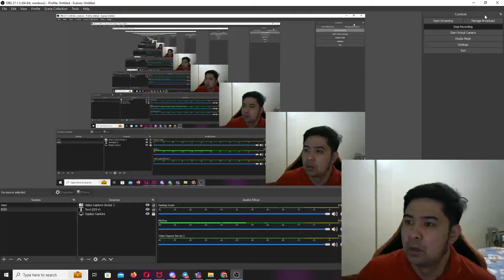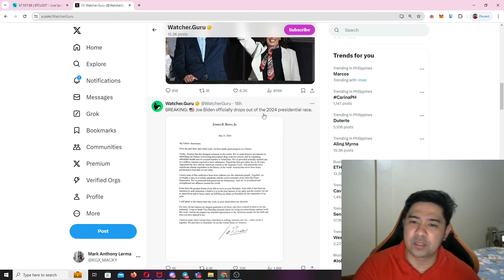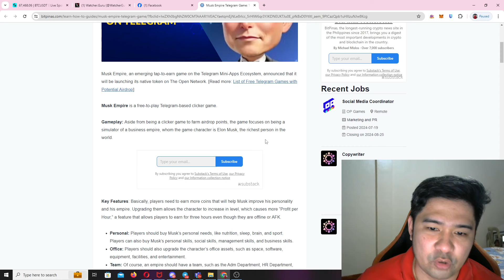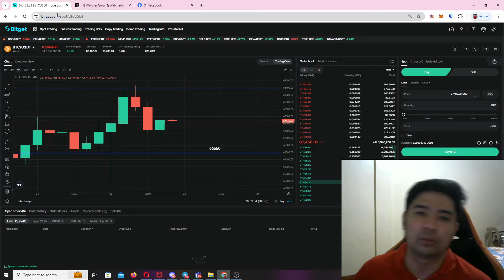HAMSTER KOMBAT WAG DAW IKUMPARA SA AXIE INFINITY! HAMSTER KOMBAT MAY GUMAYA NA?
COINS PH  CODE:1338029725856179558